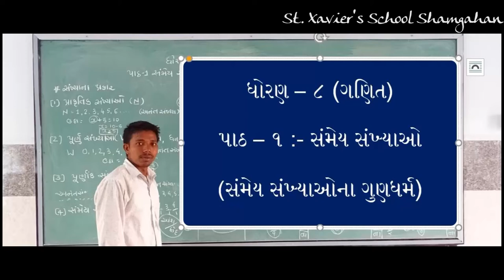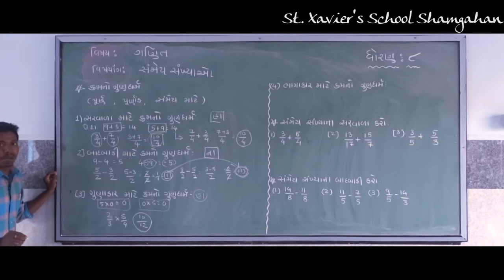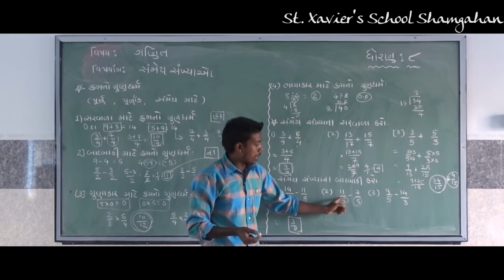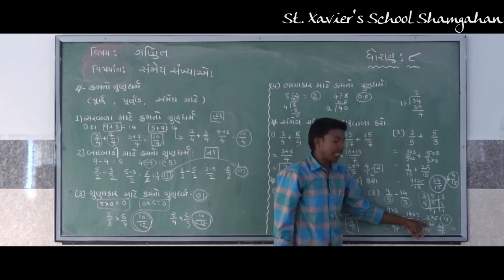St. Xavier's School Shamagahan - ધોરણ - ૮ (ગણિત) પાઠ - ૧ - સંમેય સંખ્યાઓ :- ક્રમના ગુણધર્મ